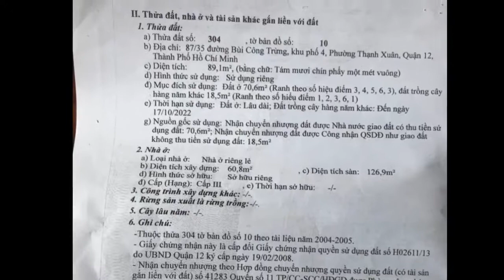Bán nhà quận 12 |bán nhà phường Thạnh Xuân Quận 12 | sổ hồng riêng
Nhà 1 trệt , 1 lầu , sổ hồng riêng , hoàn công , 1 sẹc bùi công trừng quận 12 , đất thổ cư , giấy phép xây dựng, số nhà,
Diện tích : 4,5 x 20
- Đường : 7m
-Giá : 3tỉ5 ( thương lượng với chủ )
•hotline & zalo : 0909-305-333  (Mr. Phúc)